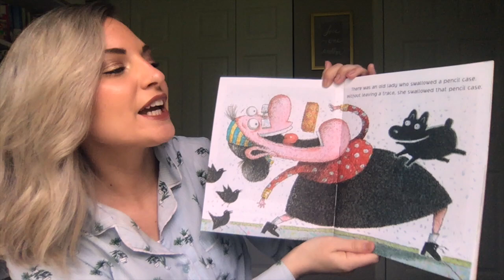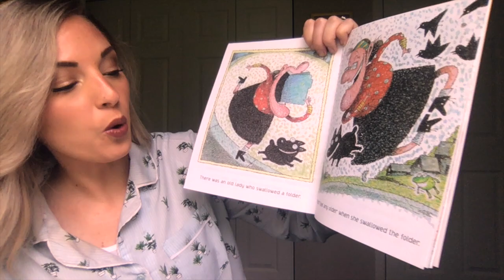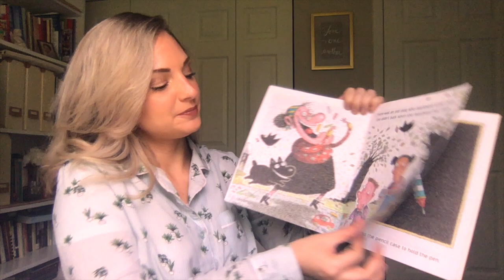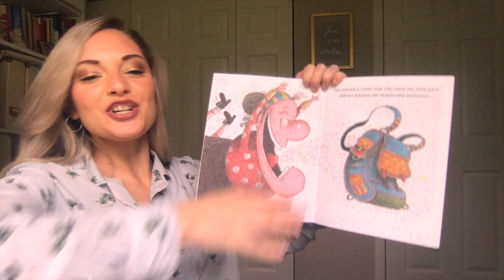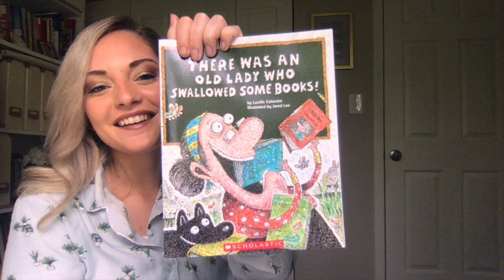Ms. Bartucci's Read Aloud #33 ~ "There Was an Old Lady Who Swallowed Some Books! " by L. Colandro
"There Was an Old Lady Who Swallowed Some Books! " by Lucille Colandro and illustrated by Jared Lee